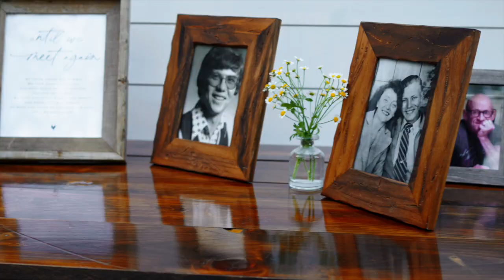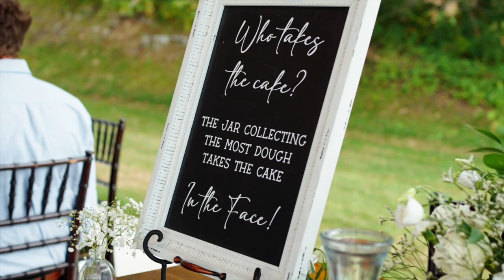Laura & Jake Dingman Wedding Film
Licensing:
Get My Side of the Fence by Dan + Shay and over 1M + mainstream tracks here @go.lickd.co/Music

License ID: vyg0WNGeBZp